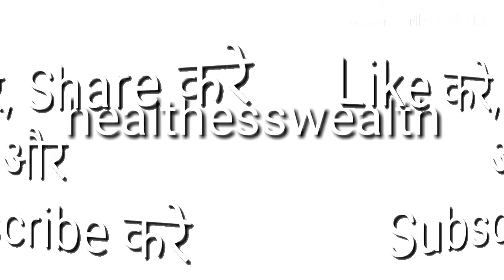#5 ऐसी चाय जो सेहत के लिए है फायदेमन्द दिल कि बिमारी से रहना है दूर तो जरूर पिये ये चाय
Chai subah -subah pina sehat ko nuksan pahuchata hai ynha tak ki jyada chai pine ke bh apne h nuksan hai, par hum bhartiyo k to khun m chai basa hai, bina chai piye humari subah hoti h nahi hai.  To aaj k video m main aapko 5 aisi behtarin chai k baare m bata raha hoon jo na ki pine m swadist hai balki health ke liye bh faydemand hai.  Jo na srf heart balki blood pressure, diabetes, kidney diseases aur saath h kai sari bimariyoon m faydemand hai.

Janne k liye poora video jarur dekhe.

Benefit of mulethi tea
Heart problem
Benefit of tea